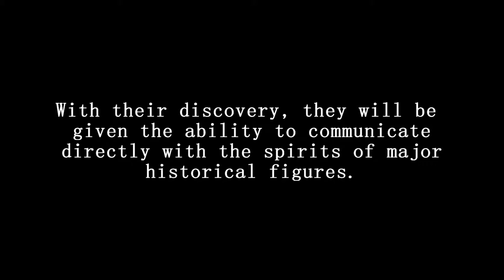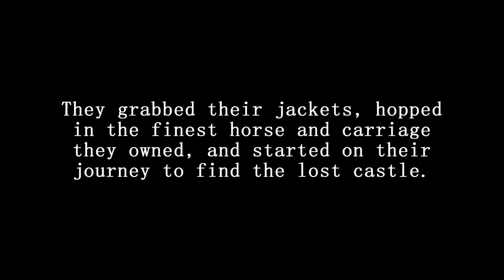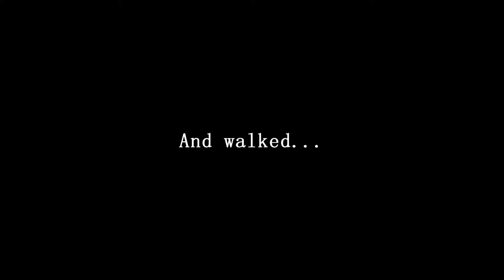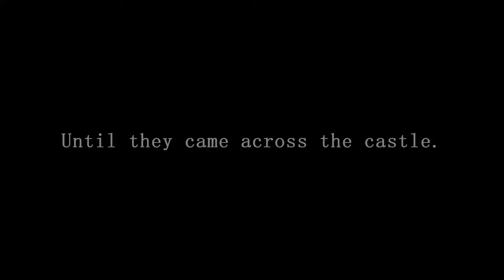Vlogdu: Ballin' at the Castle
We may or may not have magical powers.

I was told to record, edit, and render this video of people walking... I was promised that it would be considered "content," but I am still not convinced.

Today's Cast...

Music

Join us!